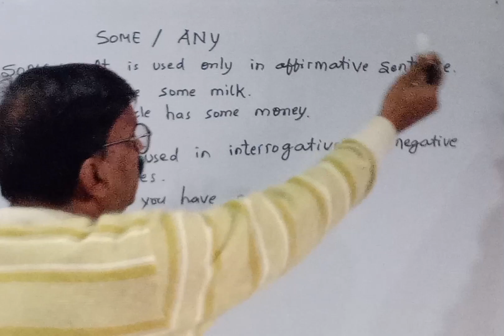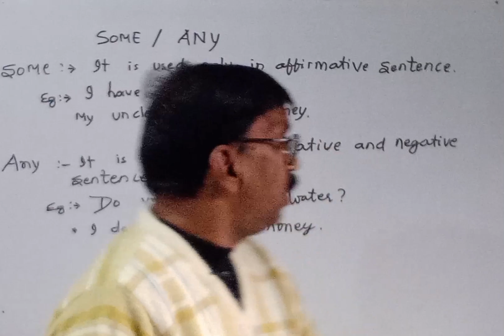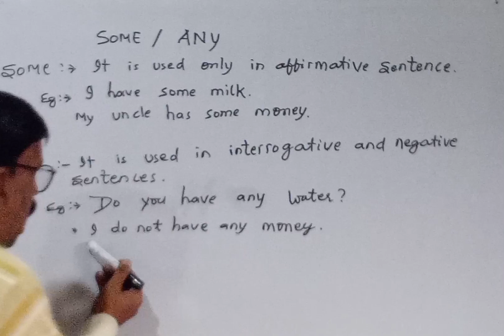Some और any के uses को minutes में जानिये.